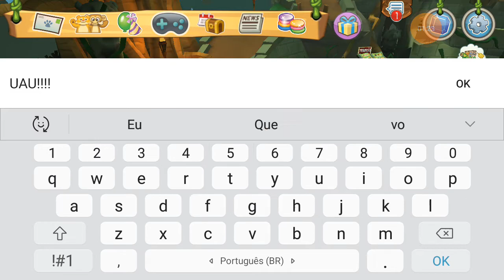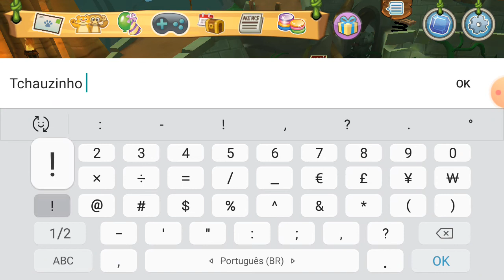Indo pela primeira vez na festa dos tigres 🐯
Bem , nesse final de semana e a proxima semana , eu fazer vídeo
Só da semana que vem depois que ta vindo , n vo fazer vid ok!

Ass: Thaylaayala2021  🦊